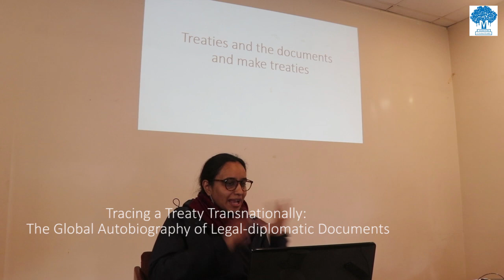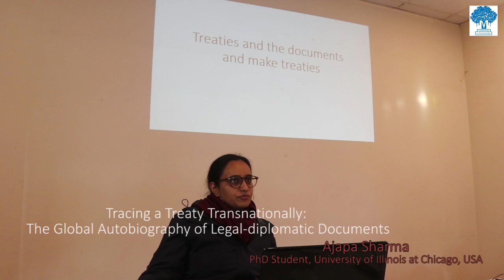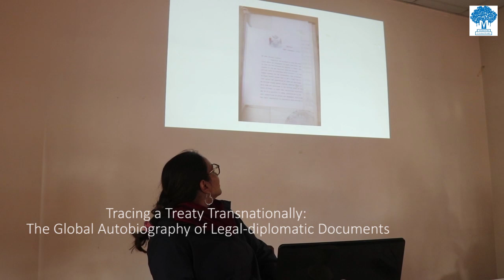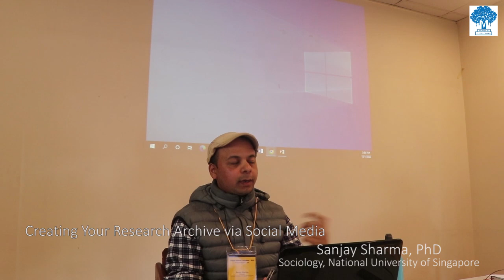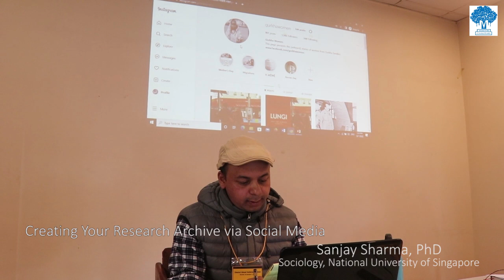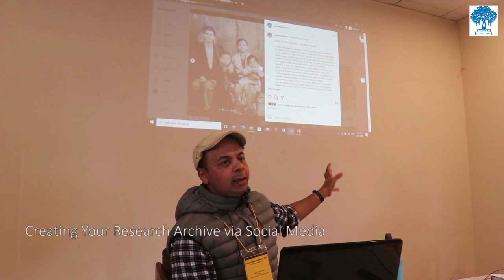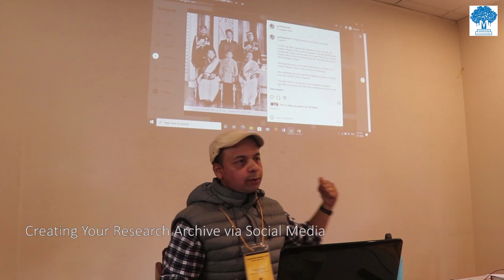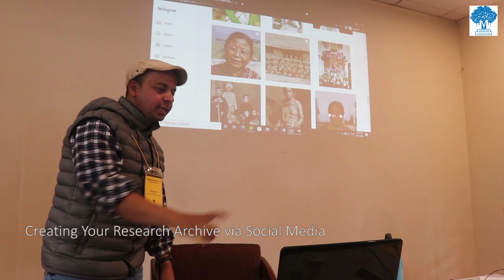Thinking about Various Research Archives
[Open Session]

Moderator:
Pratyoush Onta, Martin Chautari

Panelists:
Tracing a Treaty Transnationally: The Global Autobiography of Legal-diplomatic Documents
Ajapa Sharma
PhD Student, Department of History, University of Illinois at Chicago, USA

अनगिन्ती स्मृतिग्रन्थ र प्राज्ञिक अनुसन्धानमा यिनको उपयोगिता
Arjun Panthi, Martin Chautari

Shikar Files: Documents on Imperial Hunts in Tarai at Archives in Nepal, India, and the UK
Avash Bhandari

Sanjay Sharma, PhD
Sociology, National University of Singapore

Date, Time and Venue:
Thursday, December 1, 2022 (मंसिर १५, २०७९)
03:30 – 05:30 PM (NPT)

Organized by:
Martin Chautari